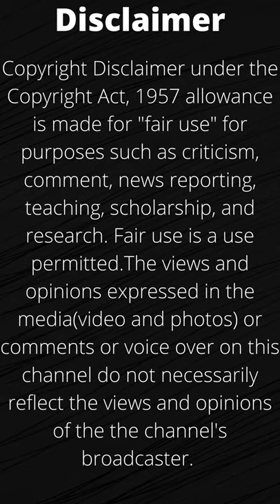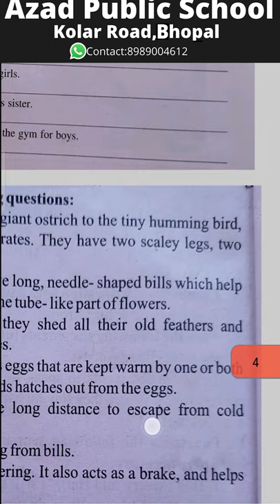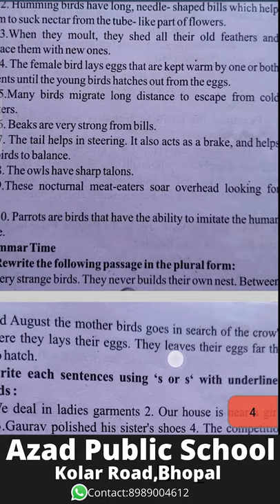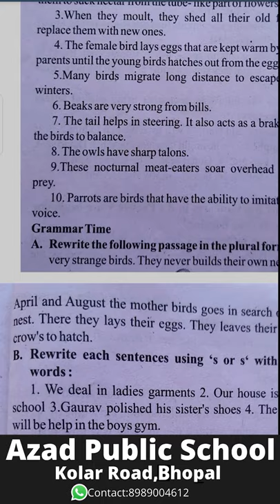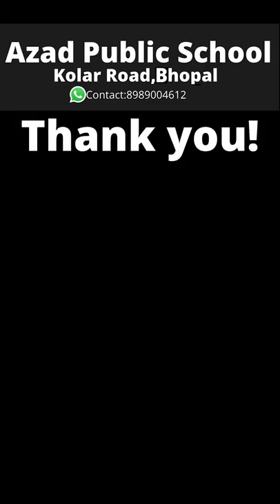Class 8th(Hindi Medium)English Lesson-4 MP Board(2021)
Subject: English
Lesson-4

PDF-